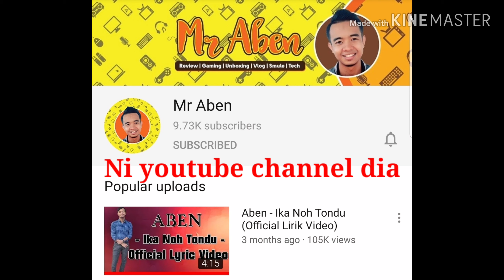Handcraft dari WLR untuk Cikgu Aben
Cendrahati ini sya buat bulan january tahun ni untuk cikgu aben tanda terima kasih kerna sudi berkunjung ke Mara Kara Sinalapak dan sbgi tanda support kepada beliau sebgi GURU dan PENGHIBUR